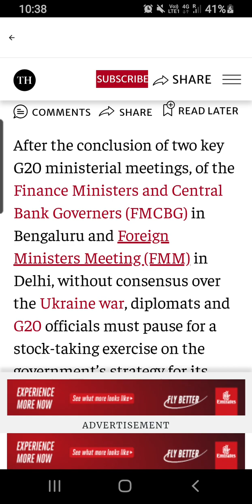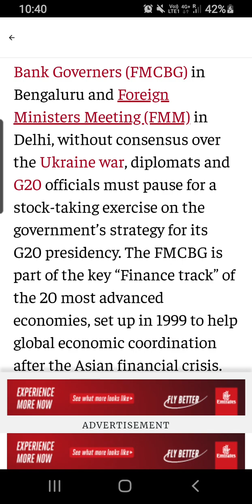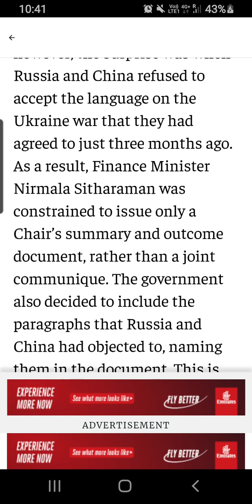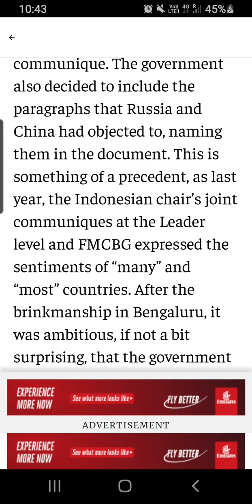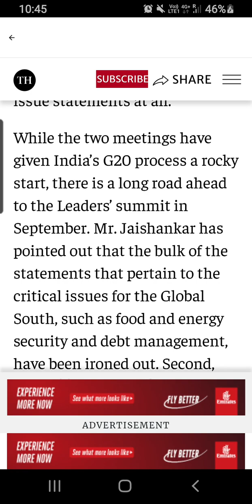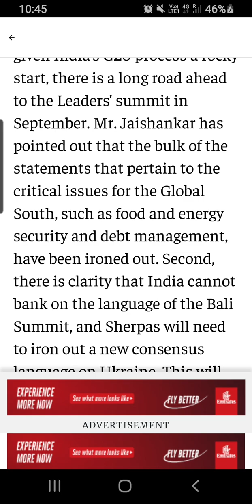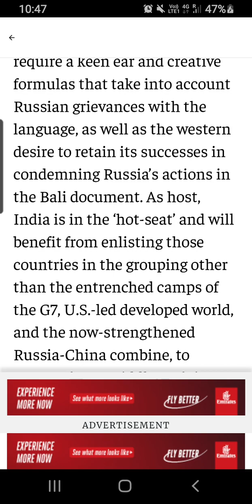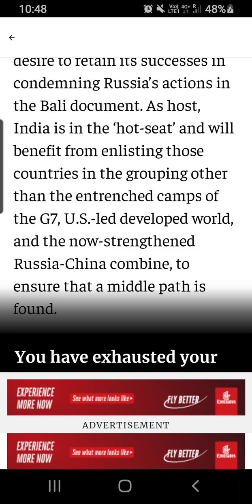easly reading paper 😊👍👍thehindu